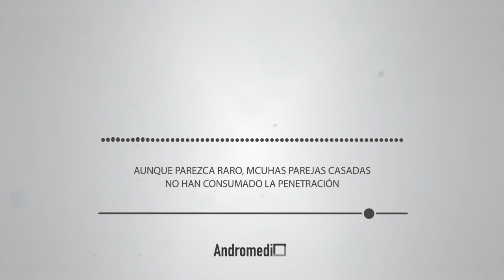Aunque parezca raro, muchas parejas casadas no han consumado la penetración [PODCAST]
¿Quieres consultar tu caso online cara a cara con el Dr. Natalio Cruz? ¿O quieres acudir a consulta?
👨🏼‍⚕️El Dr. Cruz valorará su caso y buscará soluciones previas a la consulta en la clínica.

 En esta sección de Urología el Dr. Natalio Cruz habla de un problema más común de lo que normalmente se piensa. Muchas parejas estables incluso casadas no han consumado la penetración. Existen distintos motivos que justifican este hecho. El más común son motivos religiosos.

⏳ Temas que tratamos en este vídeo ( TIMESTAMP )
Introducción 00:00
Matrimonios sin consumar 00:45
Razones por las que puede darse 01:23
Prevalencia de este problema 02:20
Vaginismo 03:25
Presión y frustraciones 04:57
Fertilidad y sexo 06:37
Solución 06:58

🎥Puede ver más vídeos del Dr. Natalio Cruz acerca de la disfunción eréctil bajo este link:

❓Si tiene dudas, póngase en contacto con el Dr. Natalio Cruz en su centro médico avanzado de andrología, urología y medicina sexual ANDROMEDI.

❓¿Quieres saber más sobre precios, procedimientos y posibilidades de financiar mes a mes nuestros tratamientos? Visita nuestra web para más informaciónPÑ